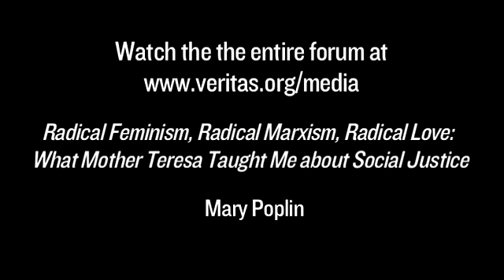Mother Teresa on Forgiveness - Mary Poplin at The Veritas Forum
university events • life's hardest questions • relevance of Jesus Christ

Mary Poplin tells an amazing story of Mother Teresa and forgiveness at The Veritas Forum at Wyoming. What does it mean to forgive? And why should we? Learn how Mother Teresa thought about it in this short clip.

"Radical forgiveness is when you forgive other people when, number one, they don't even know they need to be forgiven and, number two, they haven't asked you." - Mary Poplin